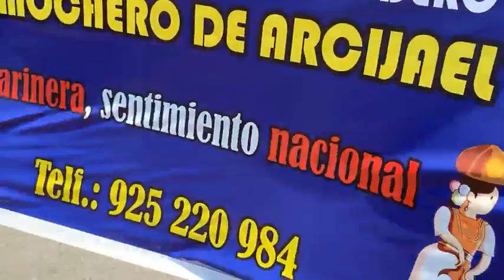La Marinera: el baile peruano que cautiva al mundo!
Gran Corso de Marinera en el Municipio San Miguel Municipalidad de San Miguel

Club Libertad Concursos Club Libertad Filial Florida Club libertad Filial Montreal QC - Marinera Club Libertad concurso Nacional Marinera Peruana. Club Libertad de Trujillo Filial Denver @Marineraenitaliarevista Momentos de Marinera

Si quieres disfrutar de nuestras transmisiones en vivo 📺 dale a la campanita🛎️ .
Divergentes,